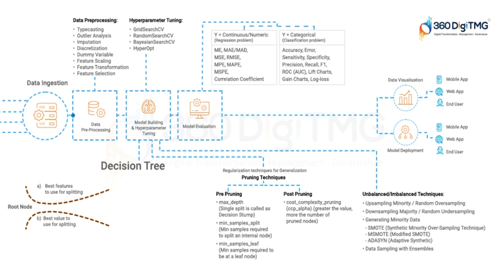Decision Tree | Learn Data Science using Animation | 360DigiTMG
Decision Tree | Learn Data Science using Animation

About 360DigiTMG
360DigiTMG is a 9-year-old training & consulting organization led by stalwarts of the industry who are alumnus of premier institutions like the Indian Institute of Technology, Indian Institute of Management and Indian School of Business. 360DigiTMG since its inception has been the forerunner in the space of management and niche programs that aid in up-skilling and cross skilling executives across various levels and domains. 360DigiTMG has been conducting training programs across the globe for corporate and individuals alike.
360DigiTMG is one stop solution to all the trainings in emerging technologies such as Artificial Intelligence, Machine Learning, Big Data, Project Management, Quality Management, etc. 360DigiTMG is a training company, which is a division of the analytics consulting firm Innodatatics Inc.